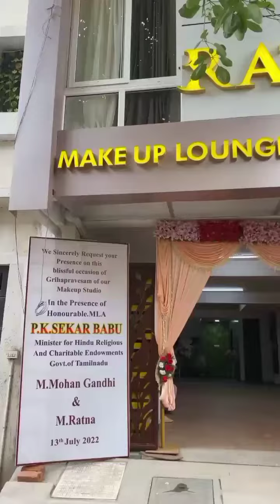Our New Luxury Makeup Studio 💖 | Ratna Bridal Lounge & unisex salon 💖